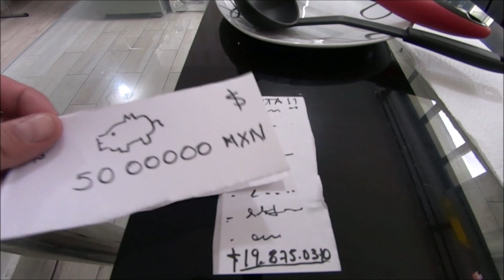¡POBRES MESEROS, LOS CLIENTES QUE TIENEN QUE AGUANTAR!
¡Pobres de los meseros, a veces tiene que tratar con gente muy grosera!

Hola a todos, esta vez les presento tan solo unas de las tantas situaciones que viven los meseros en su labor con algunos clientes, y aunque cabe mencionar que no todos los comensales son malos, tampoco todos los meseros son buenos pero ésta vez hablaremos de los meseros y sus clientes pesadilla, espero les guste!